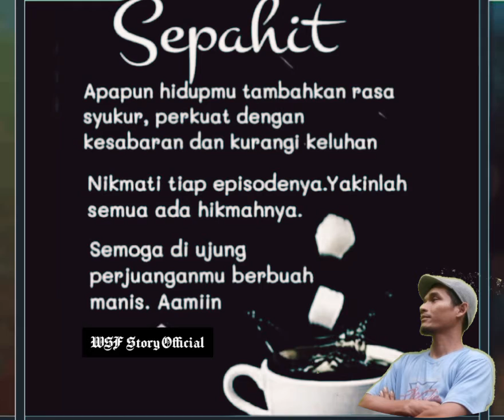Story wa Kata kata Mantul 30 detik